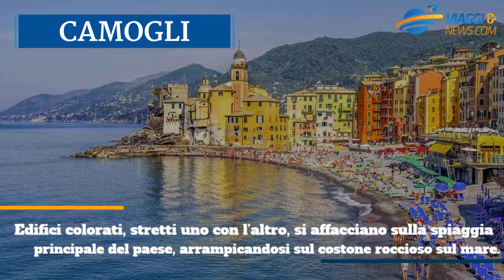Viaggi in Italia per l’estate 2020: i borghi della Liguria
Qui vi proponiamo i borghi più belli e imperdibili della Liguria. Ecco dove andare.